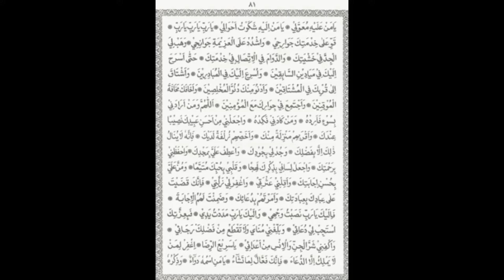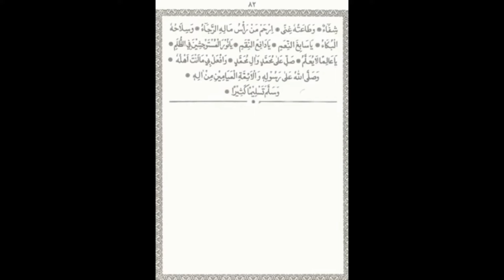Dua -e- Kumail | Dua -e- Khadir | Dawoodi Bohra